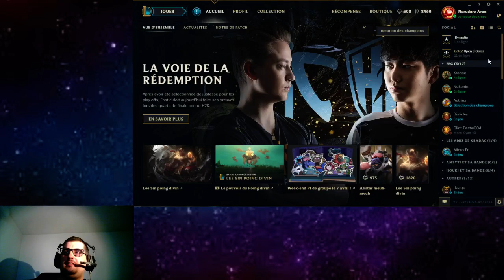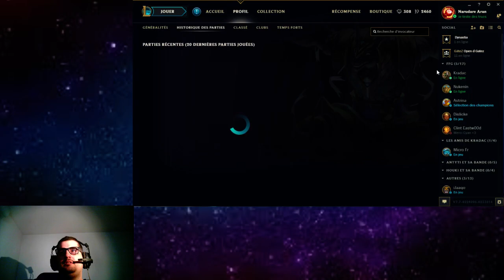7.7 Plat 3 " Jax Vs Elise " - Pas pu faire grand chose -